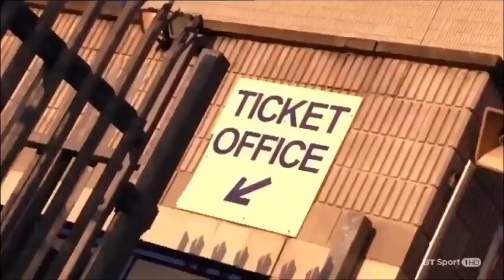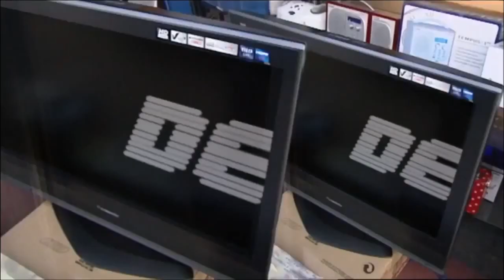English Premier League 2006-07 Season Review Part 2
Sir Alex Ferguson marks 20 years in charge with Man Utd's ninth Premier League title

After two Premier League titles in as many seasons, Chelsea were searching for a hat-trick of top-flight crowns for the first time in their history. Jose Mourinho enhanced his squad with the captures of AC Milan striker Andriy Shevchenko and Germany international Michael Ballack for the season ahead.

Ashley Cole also moved to Stamford Bridge in a deal that involved William Gallas going in the opposite direction to Arsenal, whose manager Arsene Wenger was celebrating his 10th year in charge. The milestone was greeted in new surroundings, as the Gunners moved to the state-of-the-art Emirates Stadium.